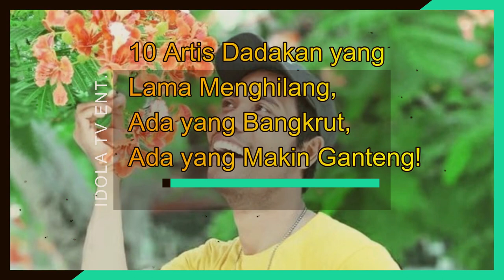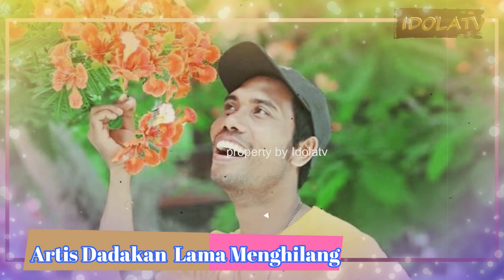10 Artis Dadakan yang Lama Menghilang, Ada yang Bangkrut, Ada yang Makin Ganteng